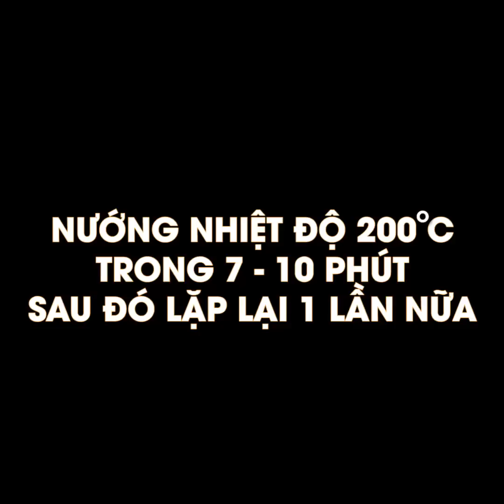Hướng dẫn làm bánh trung thu nhân đậu xanh từ A - Z - Mooncake A-Z | Feedy VN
Món ăn vặt độc đáo: https: //goo.gl/4YJGKb